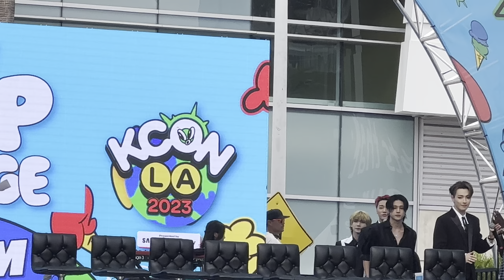Ateez- KCON Village Stage talk